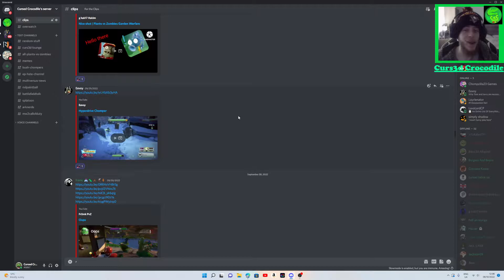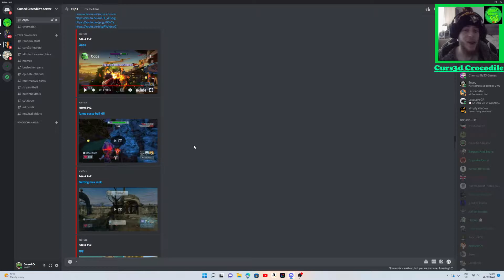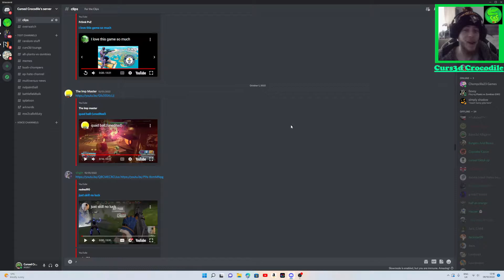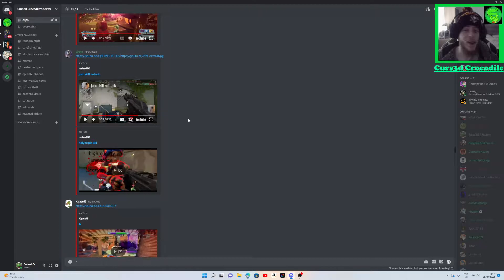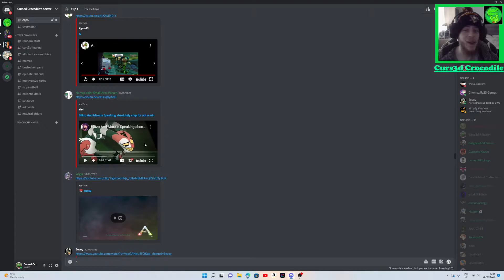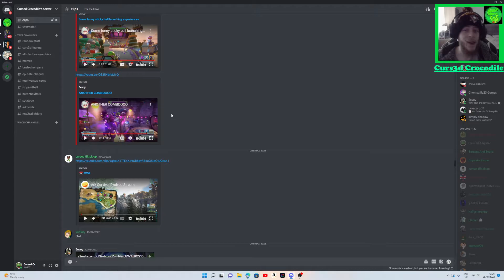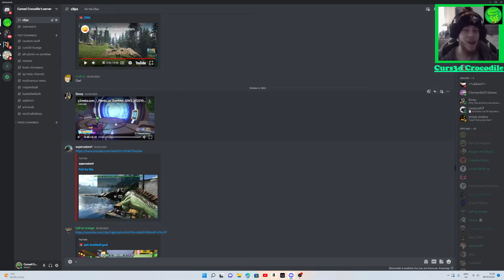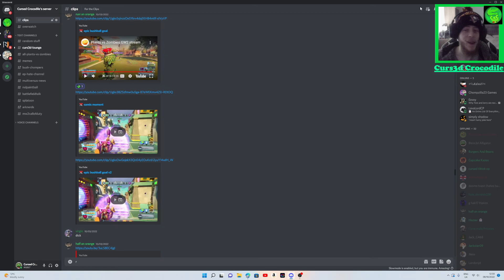Reacting to your Clips 9 / Curs3d Crocodile